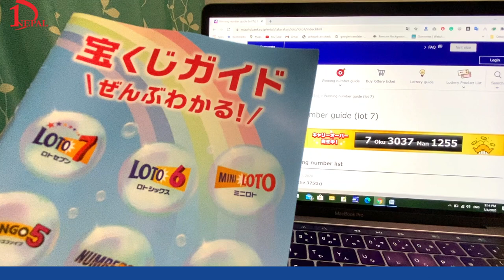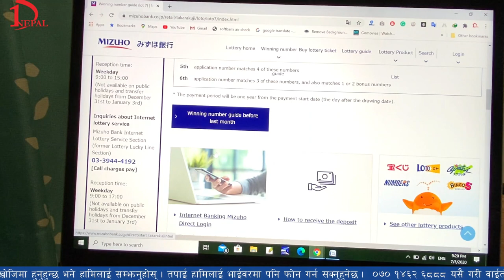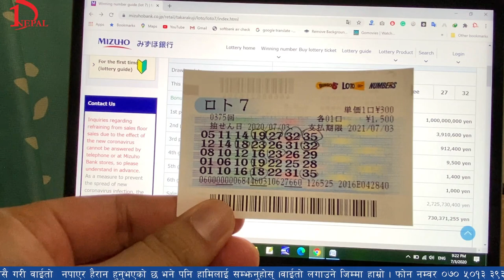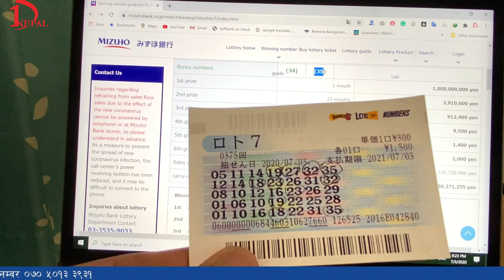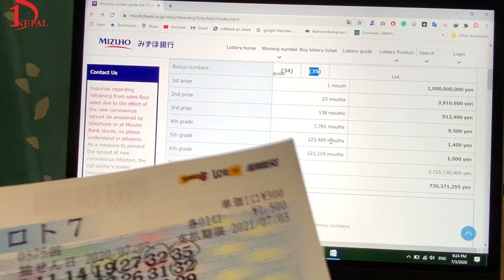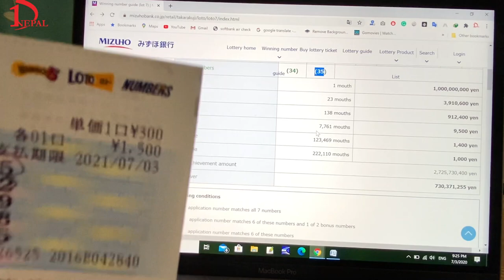how to check winning result Takarakuji Lotto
topic in this video: how to check winning result Takarakuji Lotto  Japanese Lottery Method
जापानमा Lottery कसरी पर्छ how to check winning result  Takarakuji Lotto 7 Japanese Lottery Method